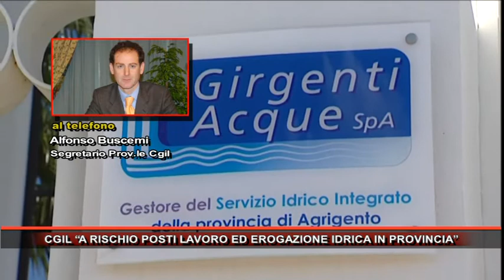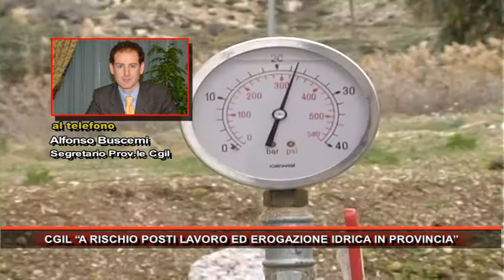CGIL “A RISCHIO POSTI LAVORO ED EROGAZIONE IDRICA IN PROVINCIA”